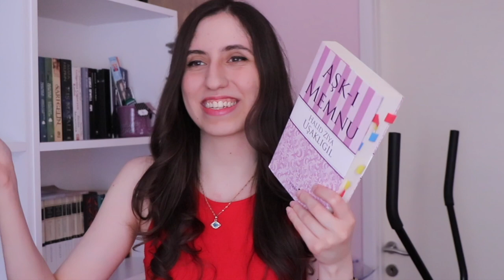Halit Ziya Uşaklıgil - Aşk-ı Memnu | Kitap Yorumu